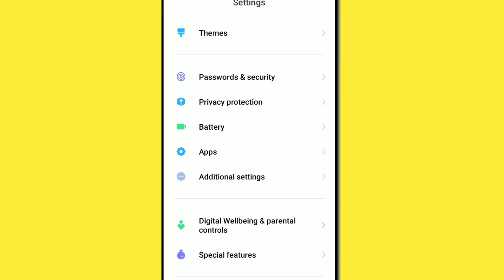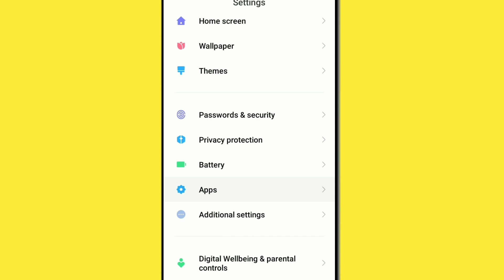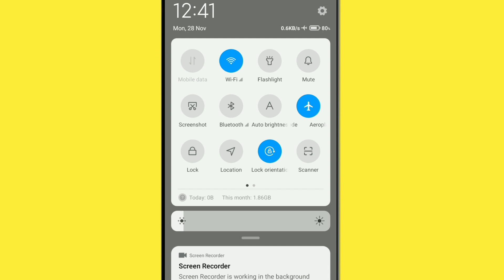Whatsapp nahi chal raha hai/ Whatsapp open nahi ho raha hai/ Whatsapp not working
Cover Topics

WhatsApp open problem
WhatsApp not working today
WhatsApp not opening
WhatsApp not sending messages
WhatsApp nahi chal raha hai
WhatsApp nahin chal raha hai
whatsapp nahi khul raha hai
whatsapp nahi chal Raha hai kya kare whatsapp open nahi ho raha hai
whatsapp open problem
whatsapp kyu nahi chal raha hai
whatsapp kyu nahi khul raha hai
Android Help Hindi